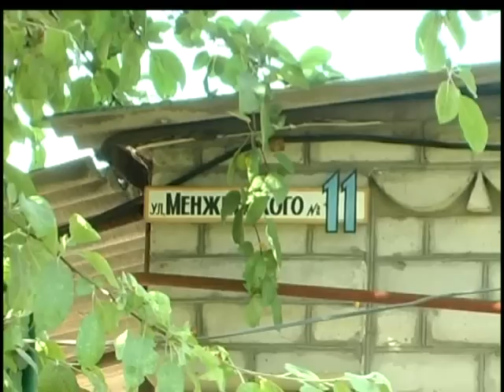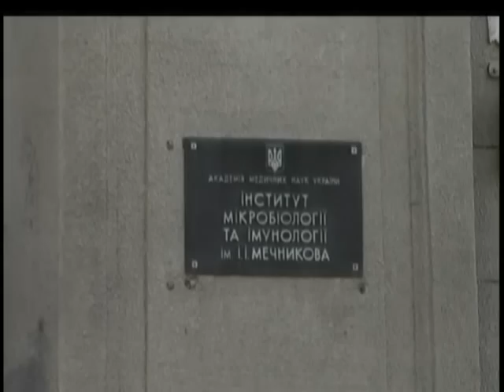Рак кожи и цирроз печени излечим Авакяна Г.С.